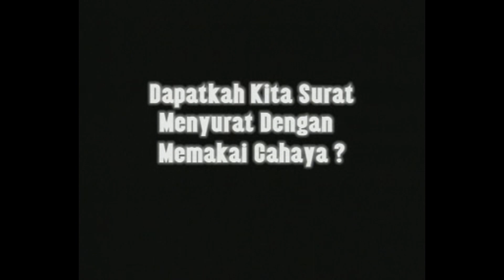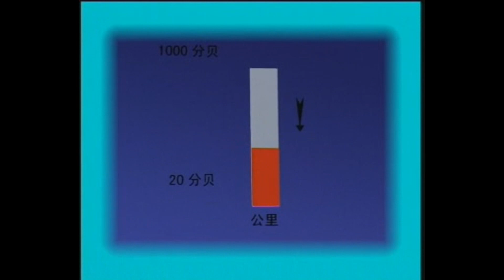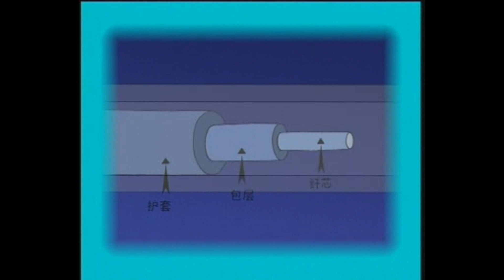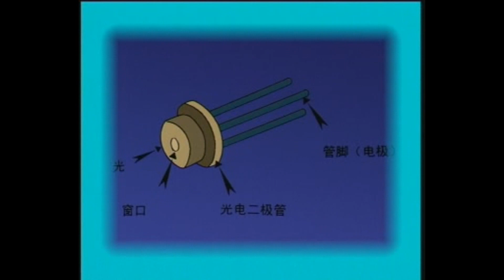Einstein Cilik Episode - Dapatkah Kita Surat Menyurat Memakai Cahaya